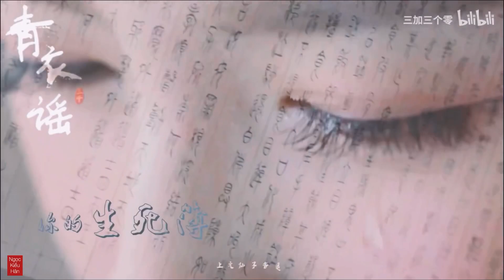Thanh Y Dao 青衣谣 - Úc Khả Duy 郁可唯 | Tổng Hợp Mỹ Nhân Cổ Trang Hoa Ngữ